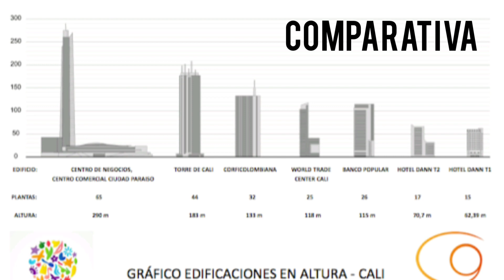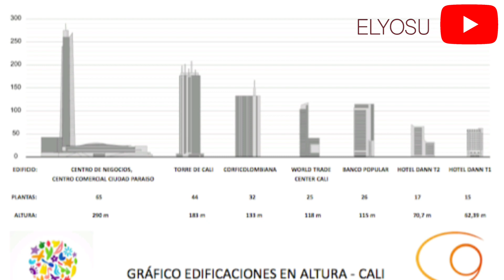CALI COLOMBIA TENDRÍA EL RASCACIELOS MÁS ALTO DE COLOMBIA ! SE PROYECTARIA DE HASTA 400 METROS ?!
este Y OTROS MEGA PROYECTOS de mega renovación urbana en CALI tomarían forma.

PRODUCCIÓN 2020
MÚSICA EMPLEADA : ELYOSU PRODUCCIONES